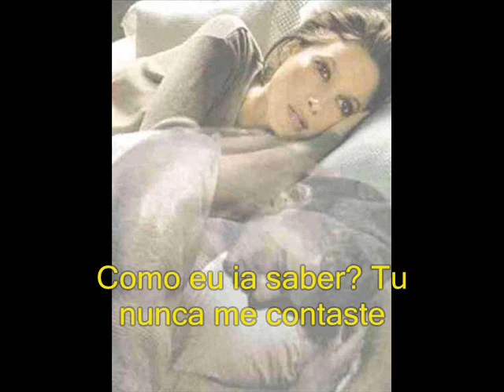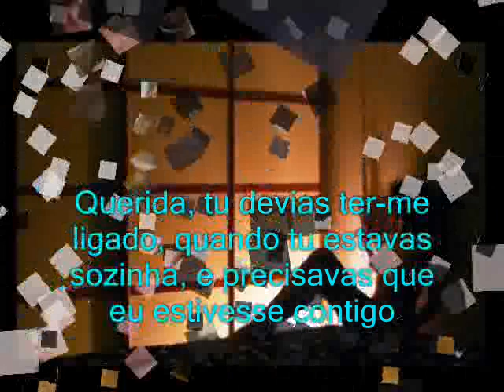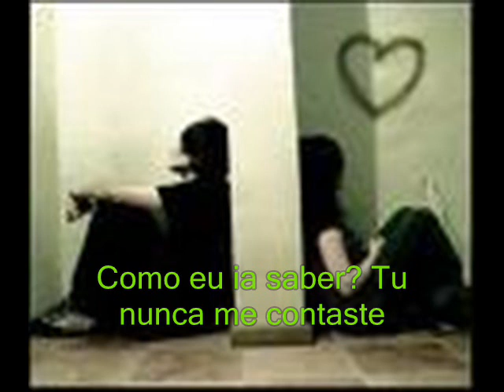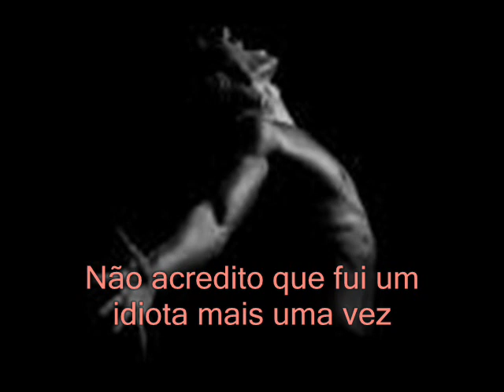Westlife - Fool Again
Fool again...